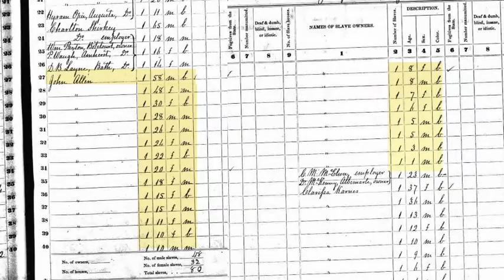Averill Vision promo WV Channel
This 60 second promo describes our work and works.